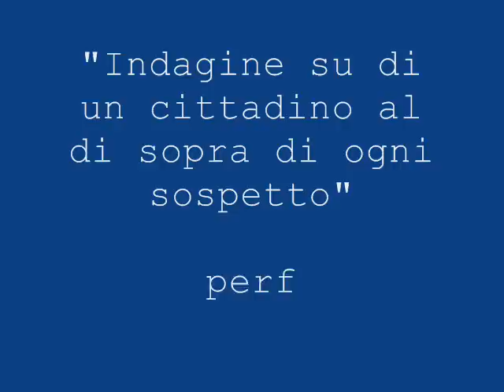The Orobians - Indagine su di un cittadino al di sopra di ogni sospetto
Excellent cover performed by The Orobians of the 1970 BSF Academy Award Winner Ennio Morricone's music score.